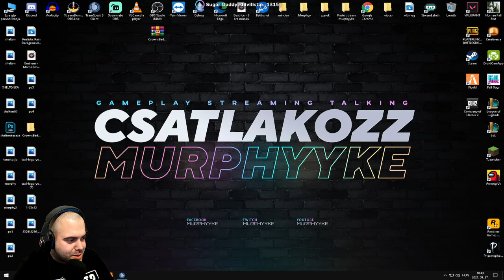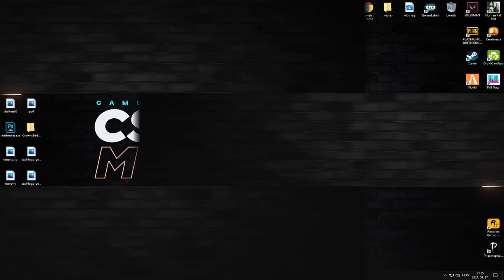🟢A Tiszakarádi Dudás Miki Napjai